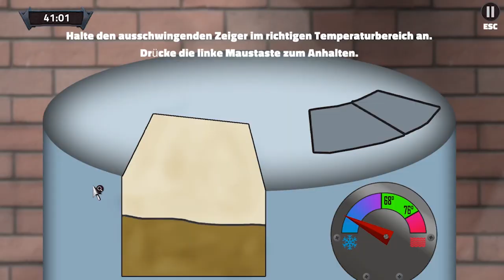Eingesperrt im Braukeller Escaperoom 2020 Kümpel, van de Venn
Ein Escaperoom-Spiel, bei dem man en passant das Bierbrauen lernt, haben Thomas Kümpel und Marvin van de Venn in "Game-Design und Programmierung" entwickelt.

Prof. Dr. Claus Brell